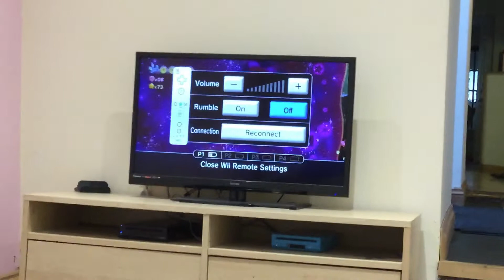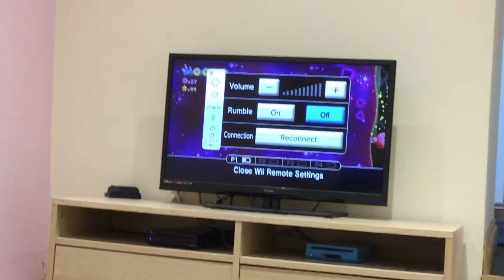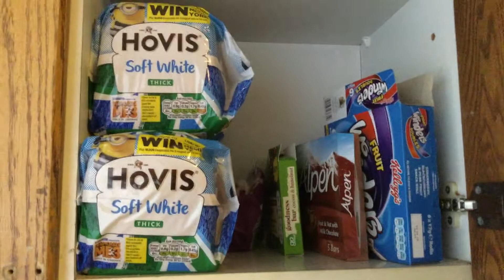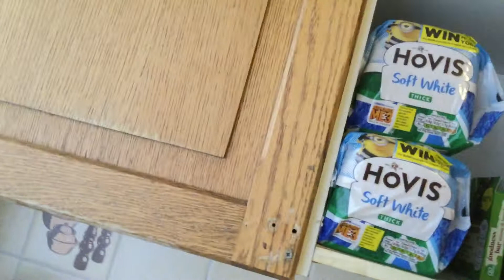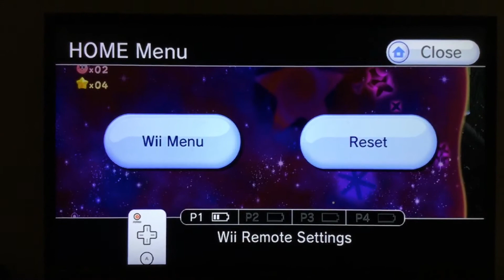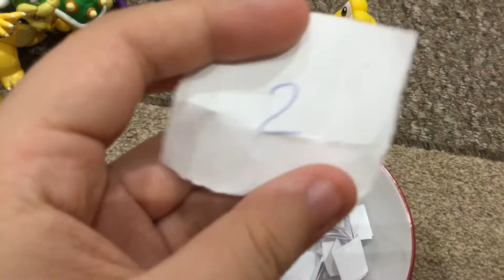Let's Play Kirby's Return to Dreamland. (S2.Ep24): The Return Of Lots Of Damages!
Crieness pose warning!

Episode 24.